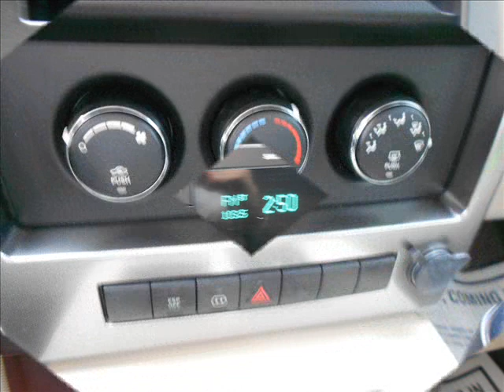*SOLD*2009 Jeep Liberty Sport - Naperville Jeep Dodge - Chicago Land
AM/FM/CD/AUX, POWER WINDOWS, POWER LOCKS, KEYLESS ENTRY, TILT WHEEL, CRUISE CONTROL AND MUCH MORE!!! We have well maintained new and pre-owned inventories, every vehicle that leaves our lot. leaves with our PEACE OF MIND WARRANTY. So when you shop at Naperville Jeep & Dodge. You can feel confident that you got a great vehicle at a great price!